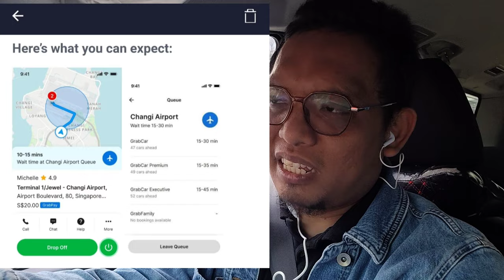GRAB (Malaysia) - MENAMBAH PENDAPATAN MENURUT GRAB 😂🤣😂🤣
Malas nak letak

Kepada yang baik hati:
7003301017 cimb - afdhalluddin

PELUANG KEDUA UNTUK YANG KENA BAN!!